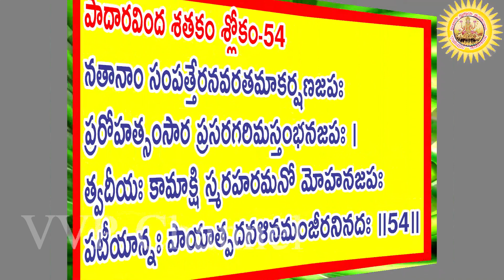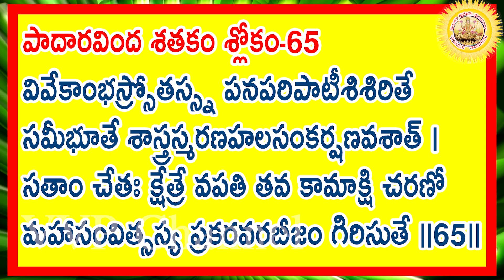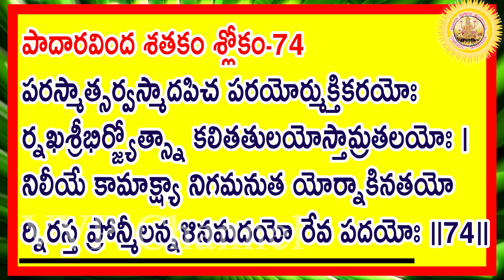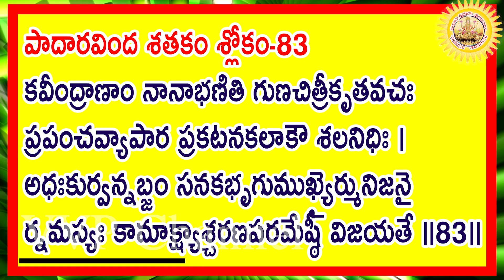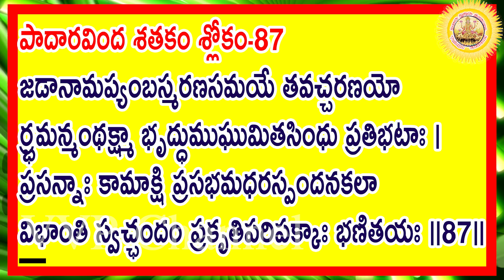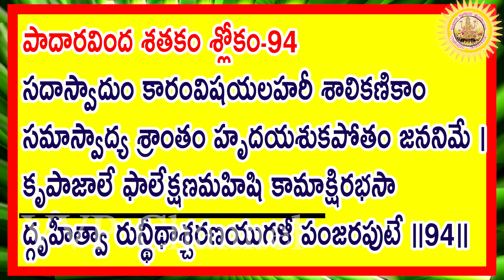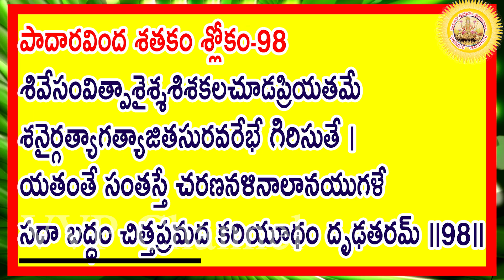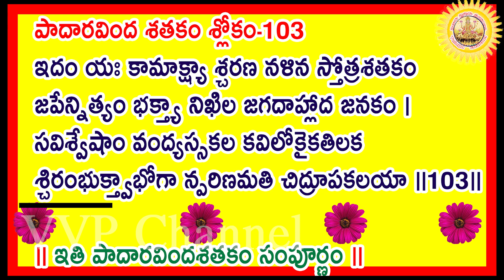మూకపంచ శతి , పాదారవింద శతకం శ్లోకాలు 51-102, శ్రీమతి కొండూరి పద్మావతి గారిచే VVP CHANNEL